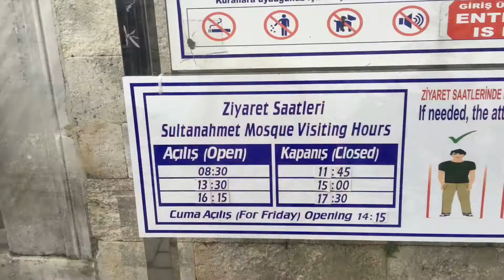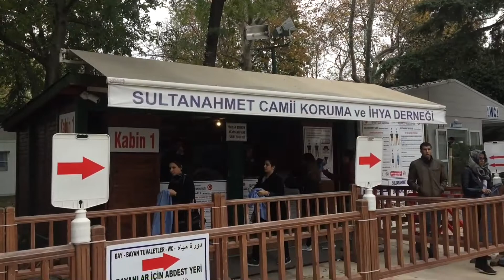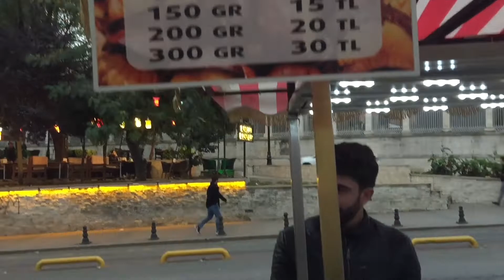Стамбул за 5 дней. День 1. Голубая мечеть. Отель за 15$ в сутки. Бутерброд с колбасой. Часть 3.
Хорошая энергетика в мечете Султанахмет. Почему я выбрала отель Gülhane? Вкуснейший бутерброд с украинской колбасой:).